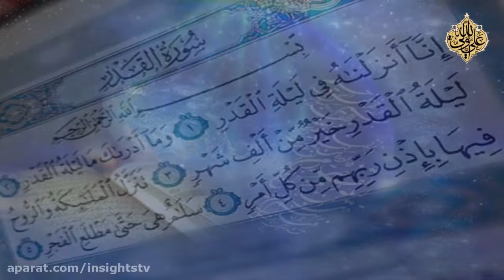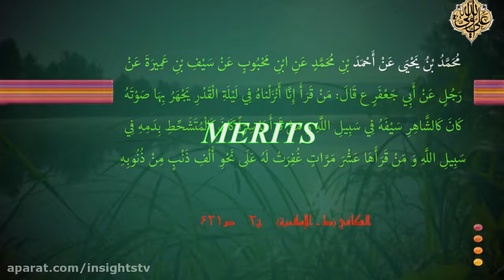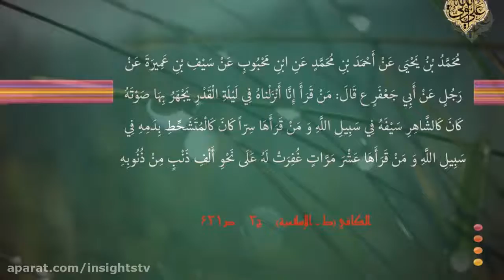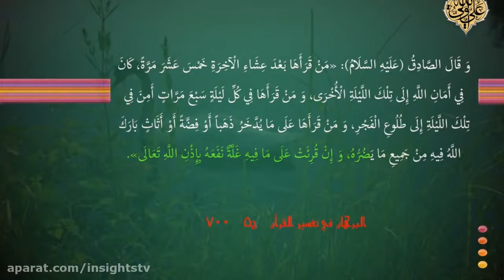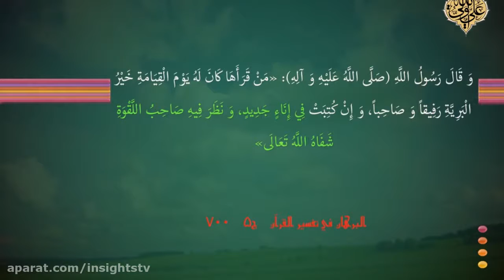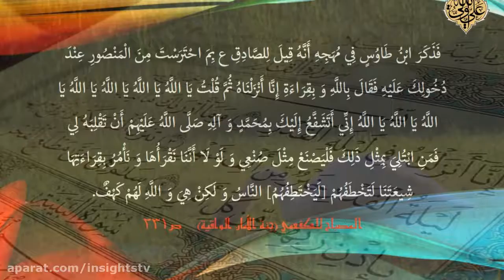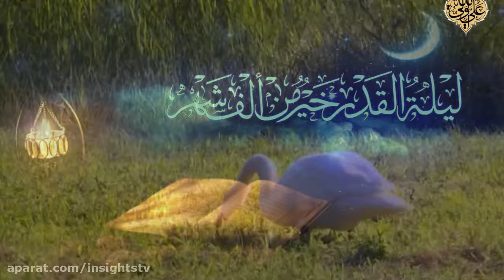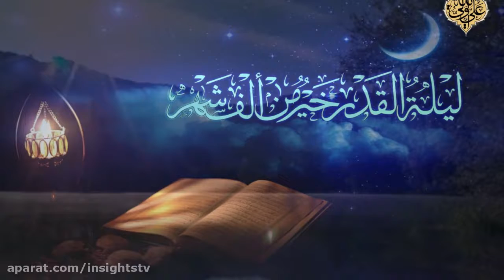سورة القدر - Commentary On The Holy Quran - The Chapter 097 - P 02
In the book \"Vassaael\", from  Muhammad Ebne, Ali Ebne El Hossain, from Mulaana  AlImaam  Arreza A.S. said:\'There is no servant who visits the grave of a Believer (Momin) and recites over him (Suratol-Qadr) seven times, except that Allah the Mighty and Majestic Forgives him and the occupant of the grave.